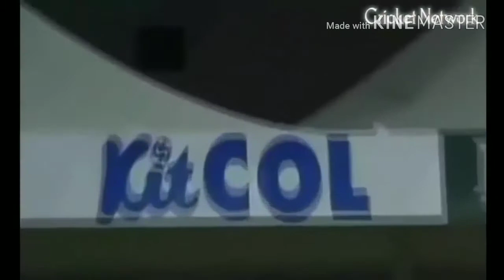Top 10 Highest sixes of cricket history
Here's Highest sixes of cricket history